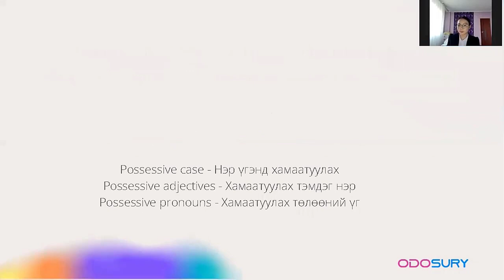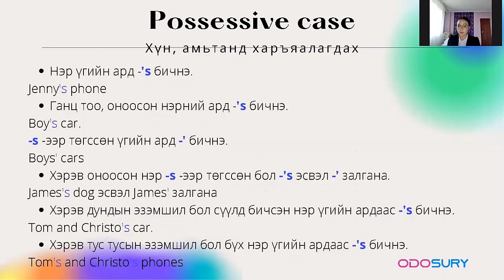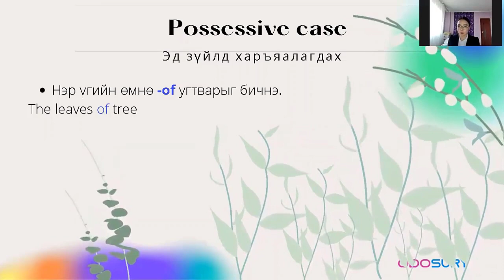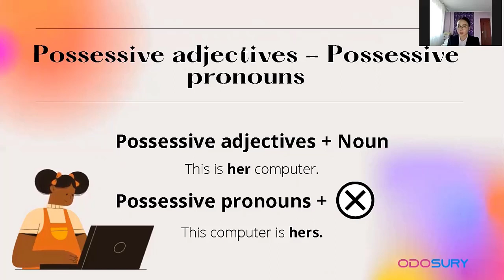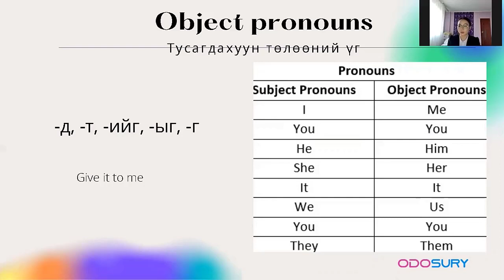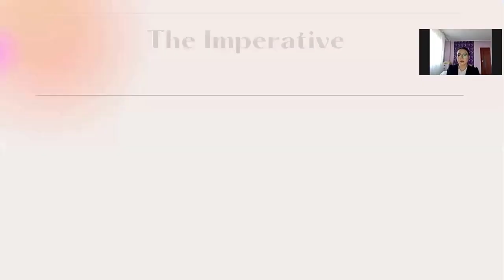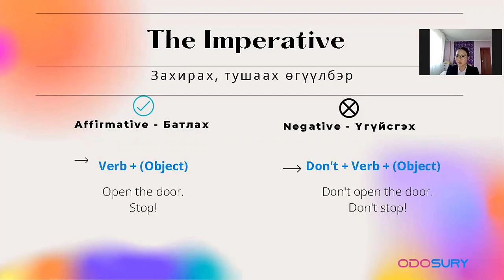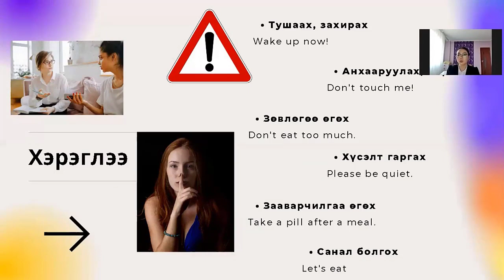Lesson 3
Possessives Object Pronouns The Imperative